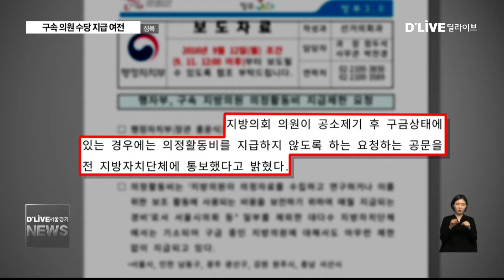구속 의원 수당 지급 여전(서울경기케이블TV뉴스)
【 앵커멘트 】
앞서보신 것처럼
비위를 저지른 기초의원들의
의정활동비를
제한하자는 움직임이
기초 자치단체를 중심으로
확산되고 있습니다.
하지만 여전히
의원이 구속되더라도
꼬박꼬박 의정활동비가
입금되는 곳도 많습니다.
(계속해서 앵커리포트로 전합니다)
계속해서 박용 기잡니다.

【 VCR 】
지난해 총선을 앞두고
지역지 기자에게 기사를 청탁한
혐의로 구속된
파주시의회 최영실 전 의원.

하지만 의정비 지급제한 조례가
생기기 전까진
구속된 상태인데도 불구하고
의정활동비가 지급됐습니다.

【 녹취 】
파주시의회

네 처음에 한달만 지급을 하고
1월달부터는 안나갔어요

【 VCR 】
앞선 2014년,
서울시의회는 살인교사 혐의로
구속된 김형식 전 의원에게

6개월간 의정활동비 900만원을
지급해 논란이 된 적도 있습니다.

【 Standing 】
박 용

이처럼 구속된 지방의원들이
의정활동을 할 수 없는데도
활동비가 지급된 것은
지방의원과 광역,국회의원 대해서는
특별한 수당 제한 규정이
없기 때문입니다.

【 인터뷰 】
이선미
팀장 / 참여연대 의정감시센터

구속된 상태에서도 의정활동비가 계속 지급되는 이런 문제들이
지역 곳곳에서 반복되는 측면이 있는데요, 이게 계속 반복될수록
국민들 입장에서는 계속 불신할 수 밖에 없고 계속 신뢰를 하락
시킬 수 밖에 없습니다.

【 Full C.G 】- 1
여론의 비판이 높아지자

지난 2016년, 행정자치부는
구금상태에 있는 지방의원에게
의정활동비를 지급하지 않도록
요청하는 공문을
전국 지방자치단체에 통보했습니다.

【 Full C.G 】- 2
하지만 지금까지 이와 관련된
조례가 제정된 서울시 기초의회는
구로와 중구, 광진, 송파 등 13곳.

나머지 12곳은 여전히
의원이 구속되더라도 의정활동비가
지급될 수 밖에 없는 구조입니다.

【 전화녹취 】
행정안전부 관계자

지급제한을 하지 않으니까
(의정활동비를) 주는거죠.
자치단체 조례로 정하도록 돼 있는데
우리가 강제로 정하면 지방자치를
훼손하게 되는 거 아닙니까.

【 VCR 】
의정자료 수집과 연구 명목으로
지급되는 수당 개념의 의정활동비는
기초의원 기준 110만원.

기초상여금 개념인 월정수당은
200만원이 조금 넘습니다.

한편 구속된 지방의원의
의정활동비를 제한하는 조례 제정에
불참하고 있는 지방의회가 여전히
전국적으로 25%에 달하는 만큼

이를 위한
지방자치법 개정 목소리도